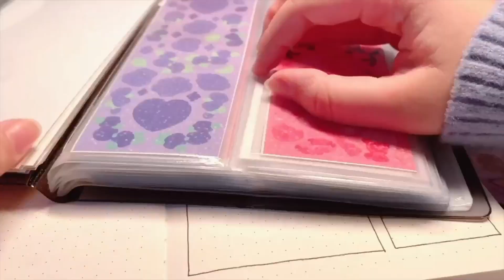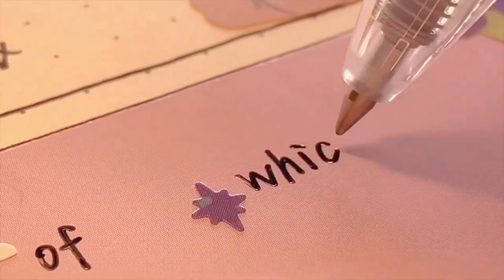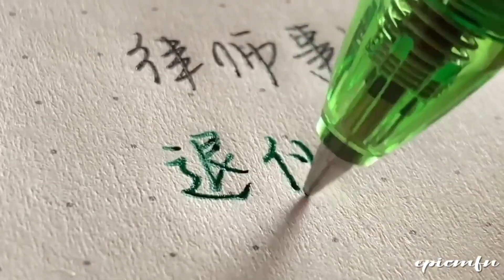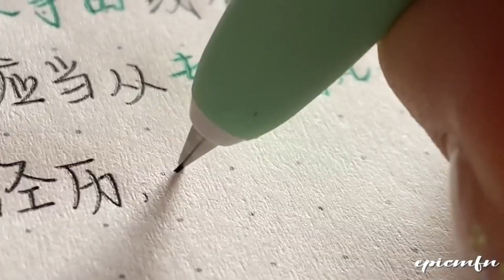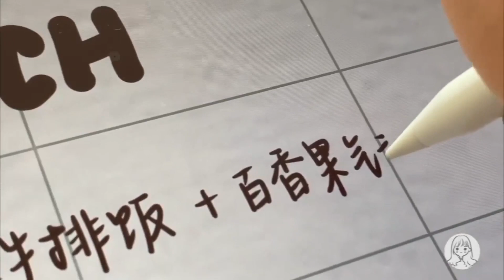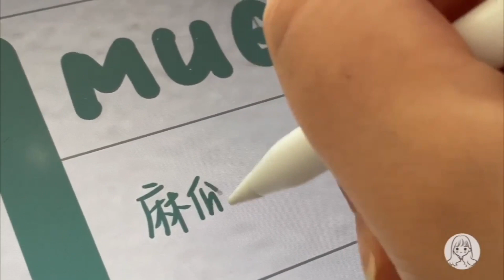ASMR丨紫色系哈利波特手写声控解压哄睡【EPIC没烦恼】